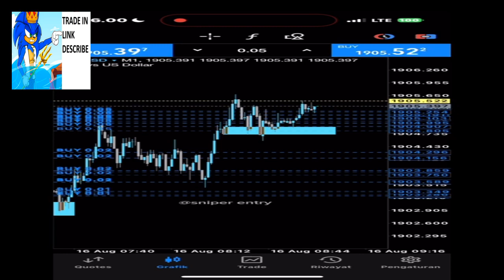Just a small trader, I don't think my balance is bigger than your stoploss